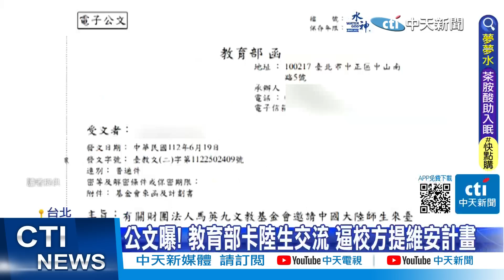【每日必看】陳水扁預言蔣萬安"一定選總統" 網路民調超驚人｜台北夏季旅展 邀陸9省官員來台 20230627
00:00 陳水扁預言蔣萬安"一定選總統" 網路民調超驚人
00:37 蔣萬安7.5首次出訪新加坡 4大面向曝光
01:05 台北夏季旅展 邀陸9省官員來台
01:37 文曝! 教育部卡陸生交流 逼校方提維安計畫